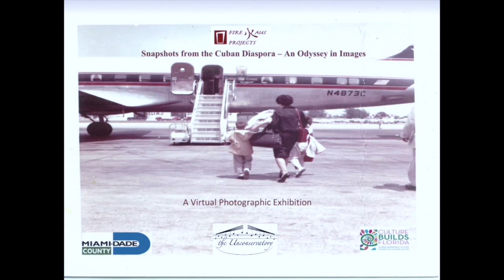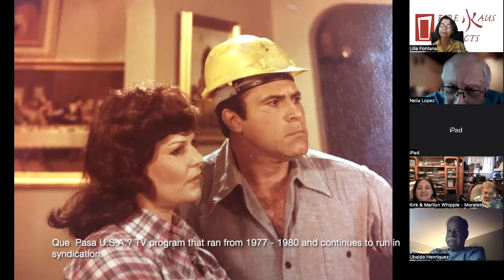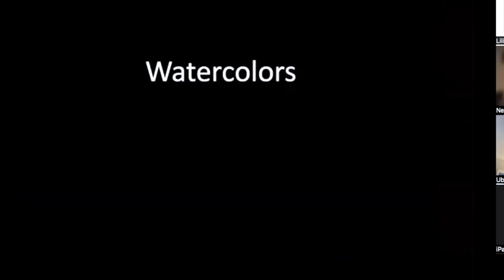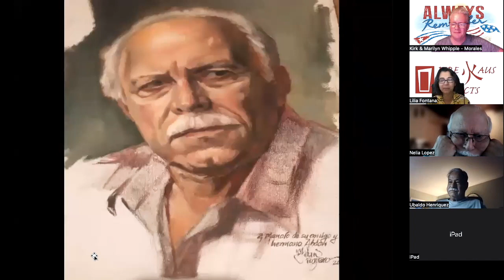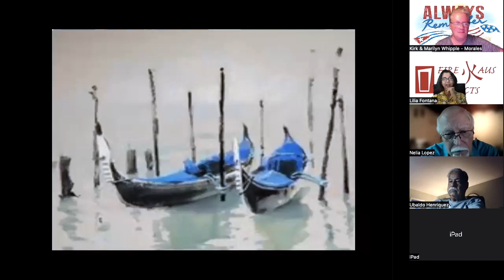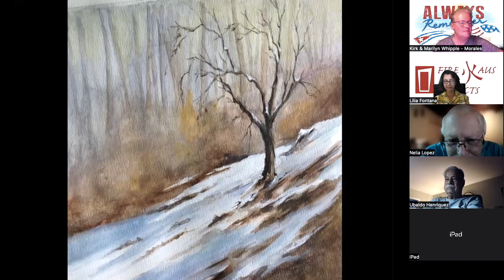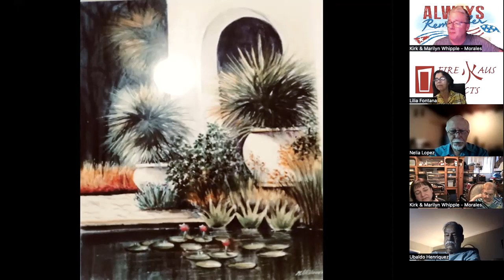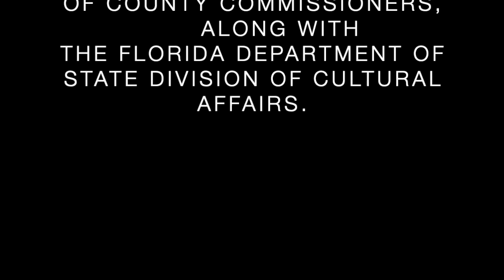Fire Haus Projects, Snapshots from the Cuban Diaspora ~ An Odyssey in Images #10, Manolo Villaverde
Cuban exile Manolo Villaverde, famous for his role as Pepe Peña on the hit television series, "Que Pasa U.S.A?" speaks with Dr. Lilia Fontana, Executive Directrix of Fire Haus Projects, about his development as an actor in Cuba and then how his career took off when he arrived in the United States. Mr. Villaverde also talks about his second career as a watercolor artist and shows some of his original paintings. A question and answer session from the online audience follows the interview.